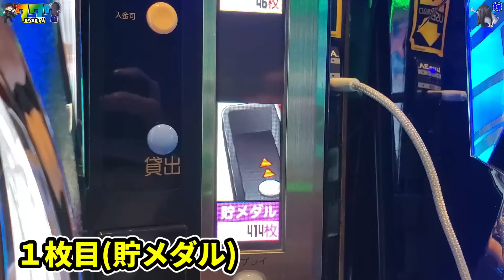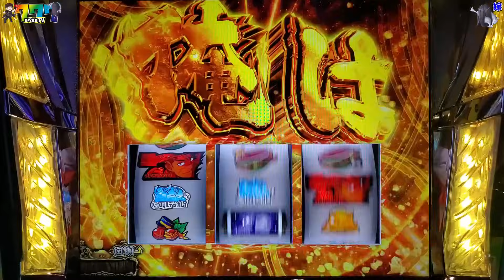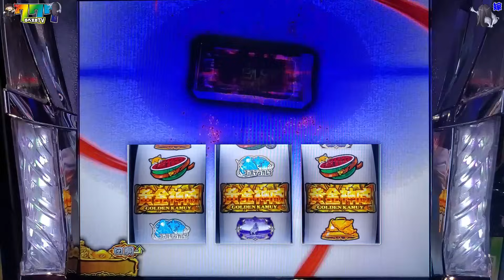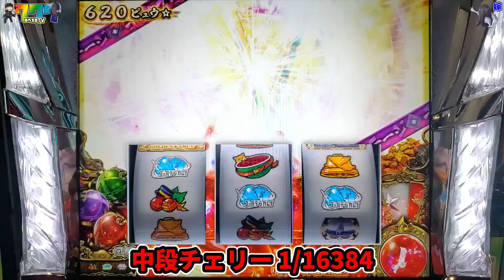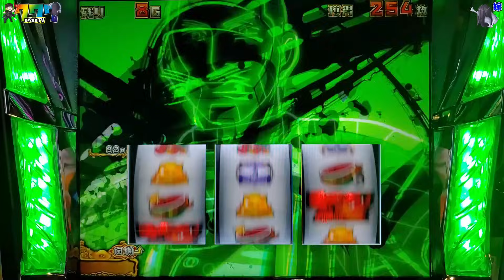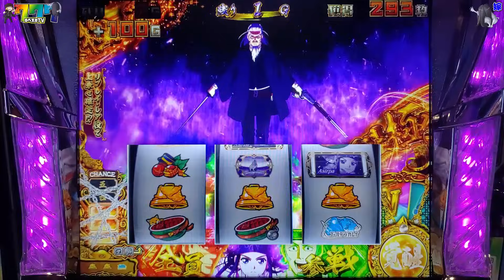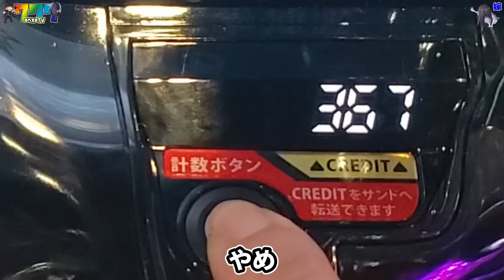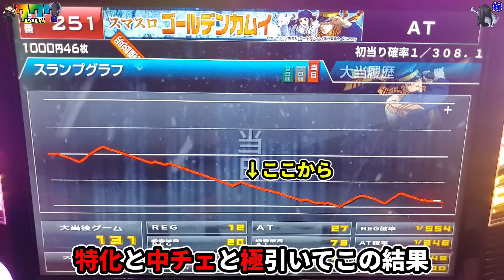【ゴールデンカムイ】 第四実践 黄金のオソマ（五夜連続投稿 総回転数約三万回）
スマスロ ゴールデンカムイ
©野田サトル／集英社・ゴールデンカムイ製作委員会
©︎Sammy

撮影
・嫁

編集
・ロベルト